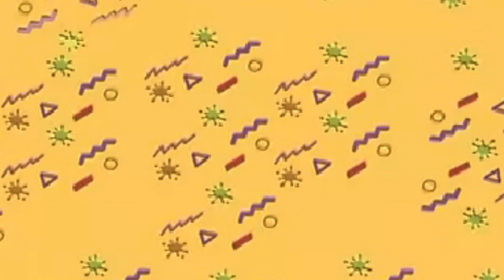JAX TOY Animatic (Song By @Jakeneutron) *WORK IN PROGRESS*